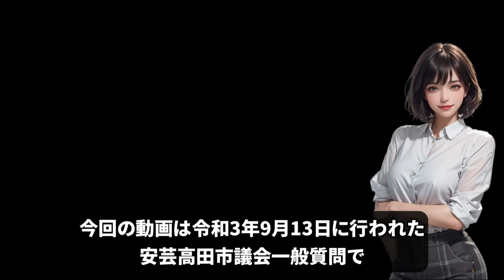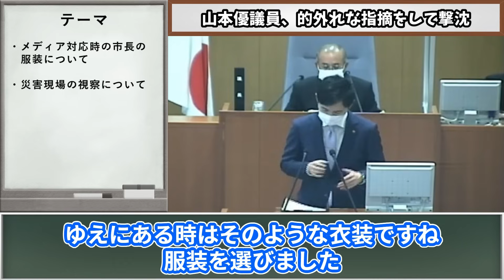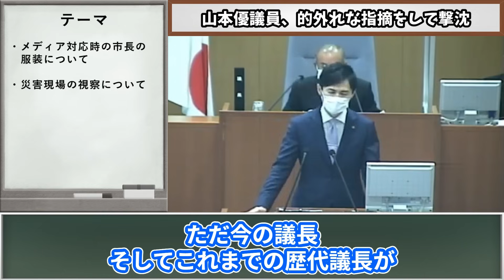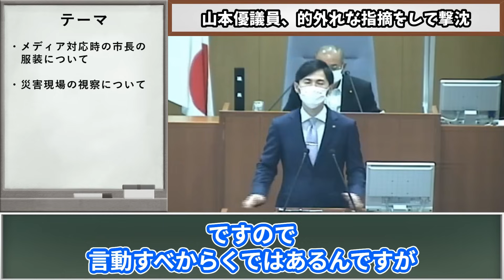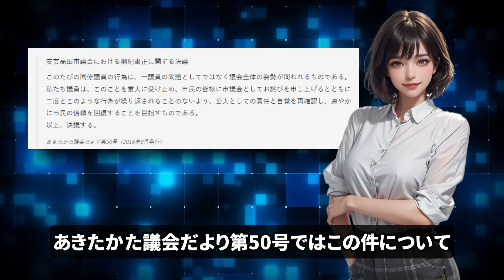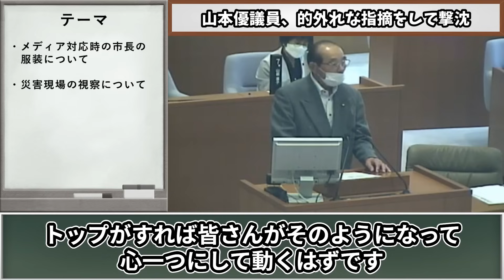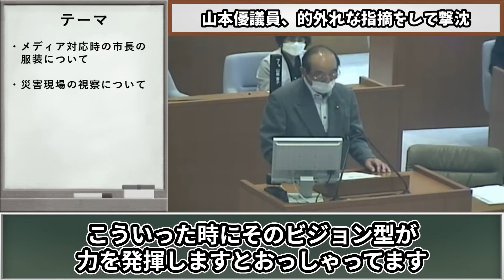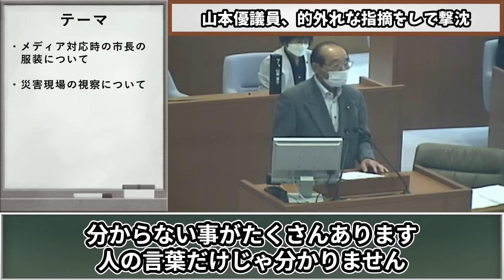【石丸市長vs山本優議員】飲酒運転疑惑の山本議員、石丸市長に説教するが笑顔でフルボッコにされる！【安芸高田市】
今回の動画は山本優議員vs石丸市長です！
市長にダメ出し説教をしようとするも、にこやか～に論破されてしまいます。

◯引用元

▼令和3年第3回定例会（9月）定例会 一般質問　山本優議員（9月13日）

・pixabay様
・Youtube オーディオライブラリ様

VOICEPEAK

当チャンネル内で使用している素材については、各素材サイト様より直接取得しております。
万が一権利侵害等の問題がございましたら、権利所有者様ご本人からご連絡を頂けましたら幸いです。